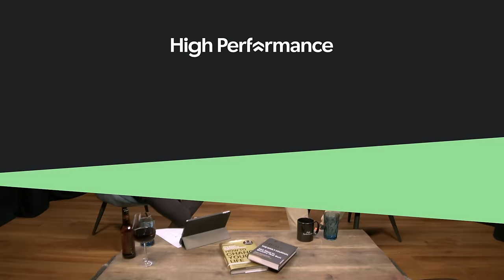Is Alcohol Toxic? One Year No Beer Founder Debates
Ruari Fairbairns is the founder of One Year No Beer, an initiative that provides challenges, coaching programmes, courses and support to anyone who's looking to change their relationship with alcohol. OYNB uses cutting-edge behaviour change science, a robust technology platform and has a highly engaged community. In this episode, Ruari shares the personal experiences that led him to question his relationship with alcohol and how reducing alcohol intake has changed his life.

They discuss the ways in which alcohol negatively impacts our lives and why we should all try to cut down on our consumption. Ruari breaks down and explains the myths behind alcohol like “red wine is good for you” and “a beer at the end of the day will help you relax”. With a wealth of insights, he discusses the pervasive effects of peer pressure and what we can all do to prevent it.

Ruari explores the impact of Covid-19 on alcohol consumption, revealing a staggering 20% increase in the United States. The conversation touches on the psychological and tribal aspects of alcohol consumption, and Ruari explores alternative tools we can utilise to manage stress effectively. Ruari offers practical insights on preventing alcohol abuse to ensure individuals never reach a breaking point.

0:00 Introduction
0:30 What Is High Performance?
1:00 Alcohol Is Holding You Back
3:08 Wine & Beer Misconceptions
4:40 Alcohol Associated Damage
7:52 Peer Pressure
9:07 Drinking During The Pandemic
11:13 Cultural Acceptance
16:08 Ruari's Journey
23:05 Gaining The Edge
27:11 What Is The Biggest Blocker?
33:34 Alcohol's Effects On Sleep
36:29 Does Alcohol Reduce Stress?
37:28 Alcohol's Effects On Anxiety
38:00 Try Going Alcohol Free